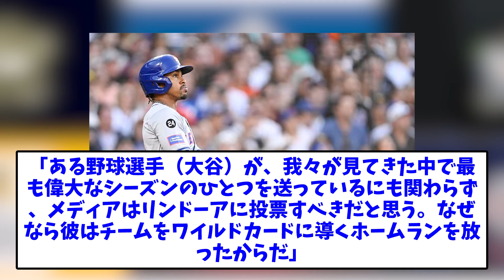米記者さん、今季のMVPは大谷ではないと主張し始める・・・【なんJなんG反応】【2ch5ch】